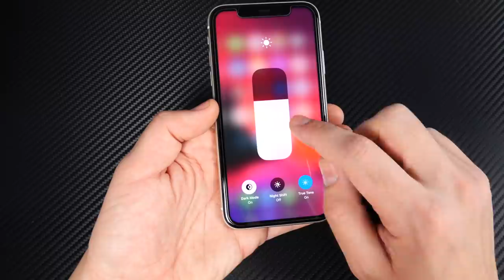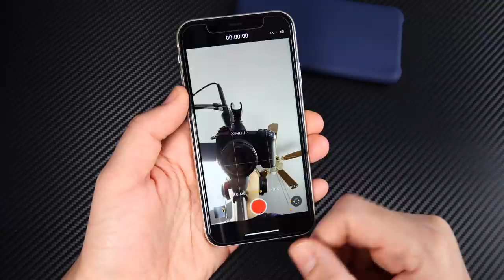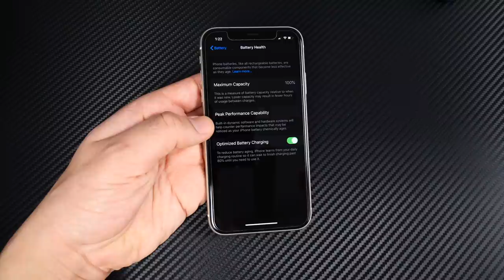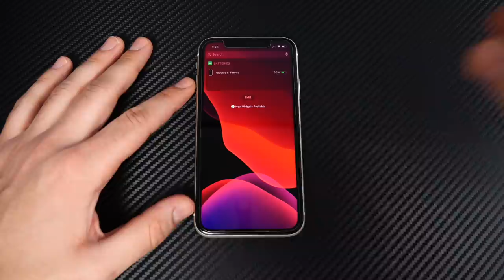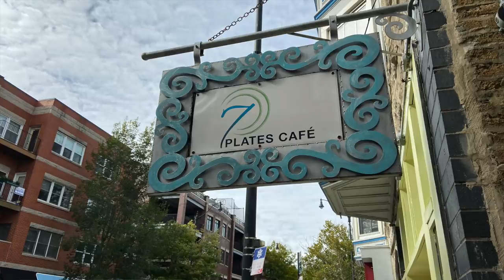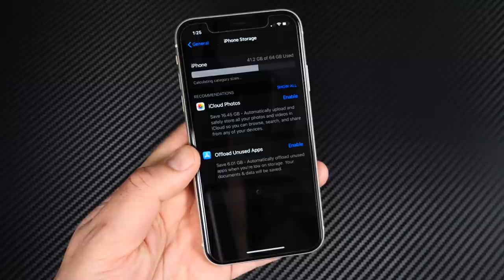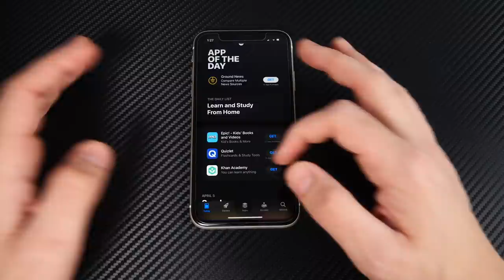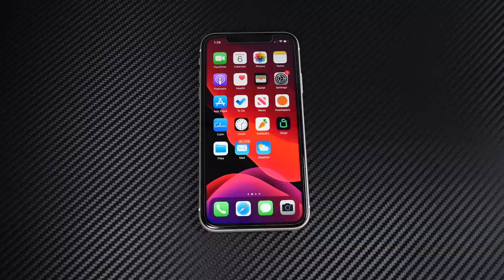iPhone 11 - 6 Months Later!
iPhone 11 - 6 Months Later! Hello all and welcome to this 6 months later experience video with the 2019 Apple iPhone 11. In this video, I will share with you my in detail experience in all the key areas of the iPhone 11 to help you decide if half way through it's cycle that this is going to be a worthy option for you to pick up. The iPhone 11 features a 6.1" Liquid Retina display, 4GB of ram, Apple A13 Bionic chip, and a dual 12MP 4K60p camera with the latest iOS 13.4 software. If you have an iPhone 11, please consider sharing your experience with the community to help people further make their decision.

Content on this channel is safe for work.